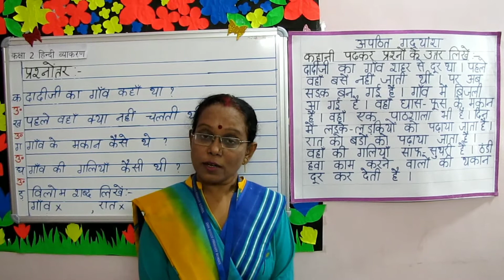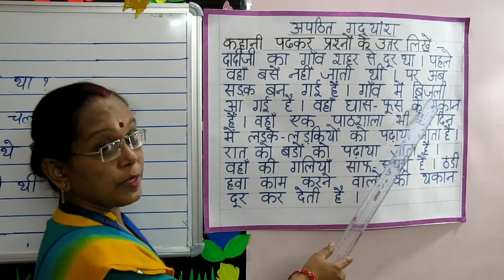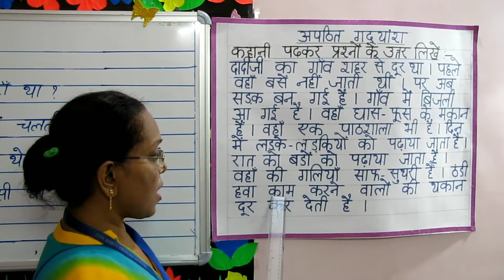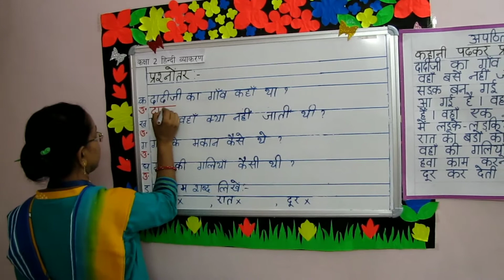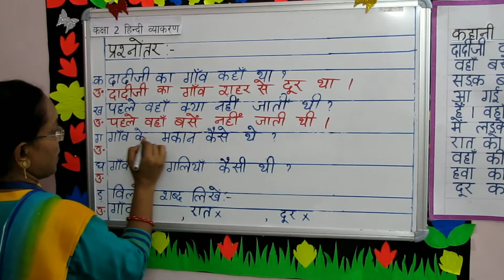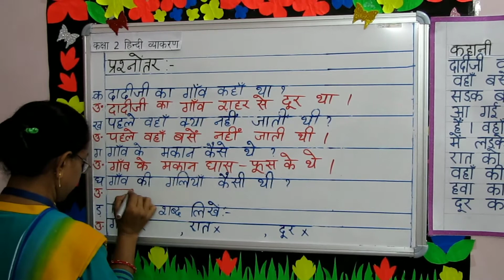STD-2 Hindi Comprehension (DON BOSCO PRIMARY SCHOOL,PATNA)